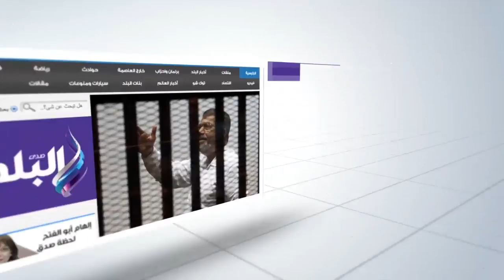صدى البلد | محافظ القاهرة:منع السيارات بوسط البلد بعد إنشاء مسارات الدراجات